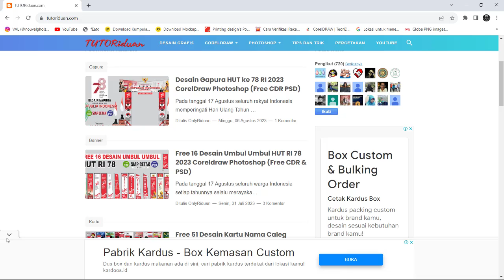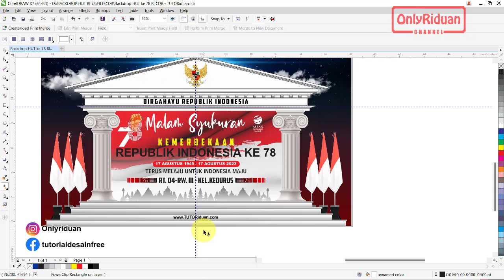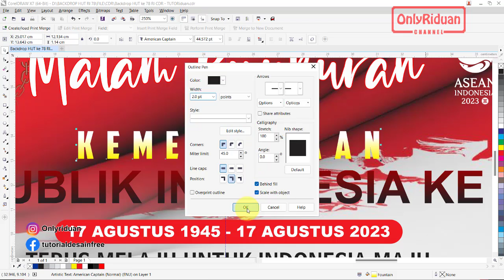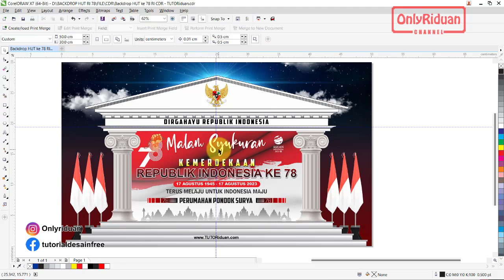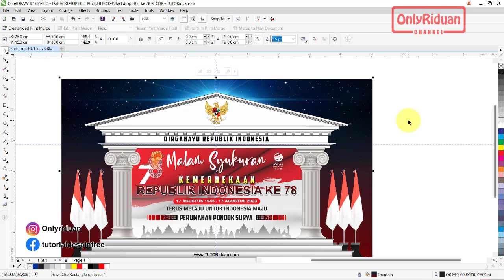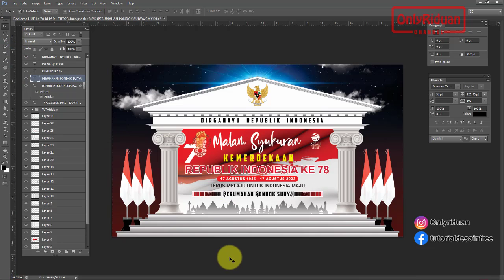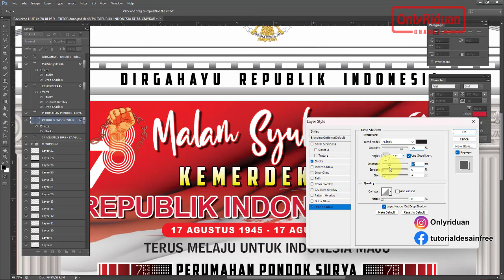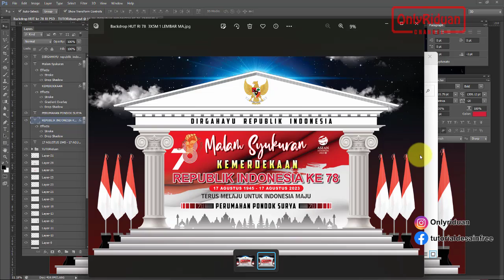Cara Desain Backdrop Dirgahayu HUT ke 78 RI 2023 Coreldraw Photoshop (Free CDR PSD) Design Tutorial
Tutorail Cara Desain Backdrop Dirgahayu HUT ke 78 RI 2023 CorelDraw (Free CDR) Photoshop (Free PSD) , Dirgahayu Republik Indonesia.

Dijelaskan cara desain ulang dengan berbagai macam efek teks dan cara simpan siap cetak

Cara Download Desain Backdrop HUT RI 78 :
- Buka Browser
- Pada Pencarian Ketikkan : "Backdrop HUT RI"
- Selamat mendownload

ADA YANG MAU BERBAGI REZEKI silahkan  :
Rek. Mandiri an Riduan Nomor Rek. : 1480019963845
atau DANA ke nmr 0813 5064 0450
Terima kasih buat yang sudah berbagi rezeki dengan Onlyriduan.
Semoga selalu diberikan kesehatan, dilancarkan urusan dan rejekinya.

Semoga Bermanfaat